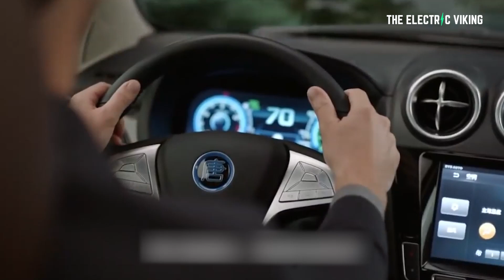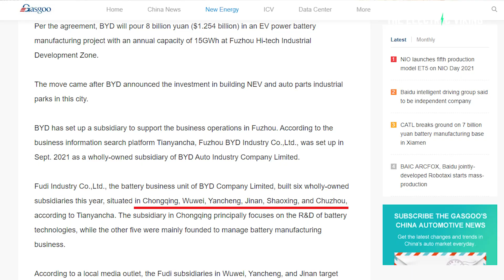BYD built an INSANE number of battery factories in 2021